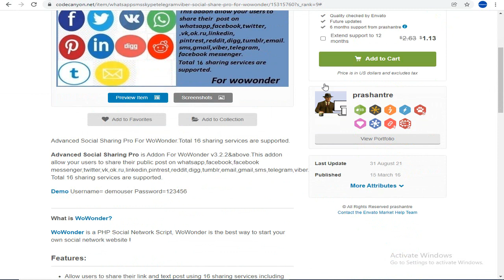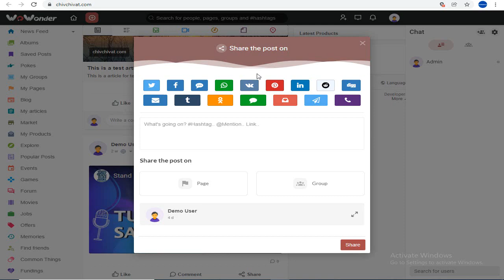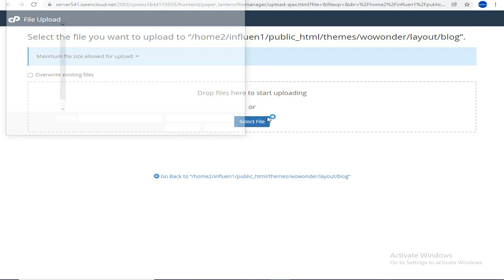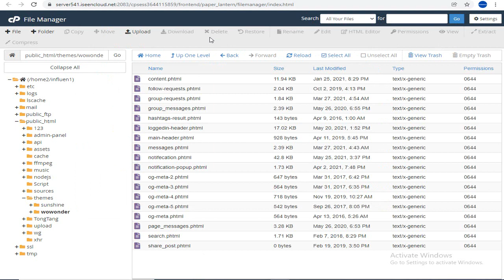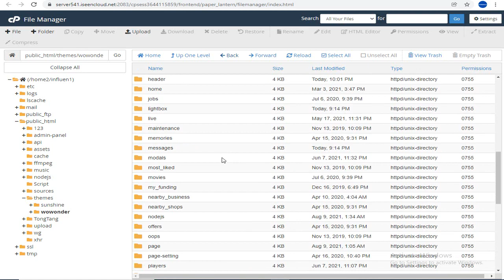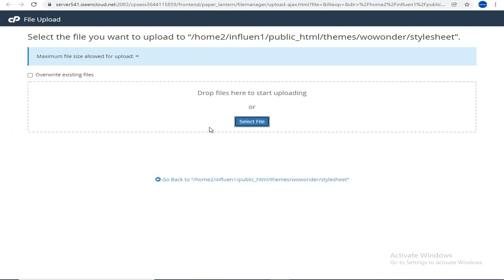How to Setup Advanced Social Sharing Pro For WoWonder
Advanced Social Sharing Pro is Addon For WoWonder v3.2.2&above.This addon allow your users to share their public post on whatsapp, facebook, facebook messenger, twitter, vk, ok.ru, linkedin, pintrest, reddit, digg, tumblr, email, gmail, sms, telegram, viber. Total 16 sharing services are supported.